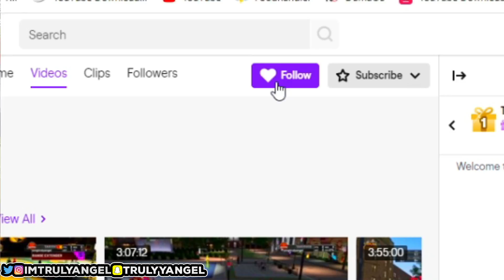TRULY MONEY FINDS A NEW GIRLFRIEND ON NBA 2K20! (THE TRUTH BEHIND MONEY & QUEEN)